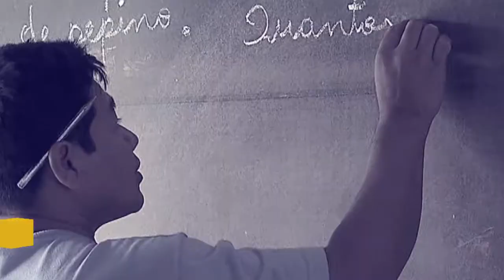Necessidade de mudanças na Previdência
Por Dentro do Governo - 09/02/18: Durante participação no Programa Por Dentro do Governo, o Secretário de Previdência do Ministério da Fazenda, Marcelo Caetano, justificou a necessidade de mudanças nas regras de aposentadoria e destacou os impactos imediatos na economia.